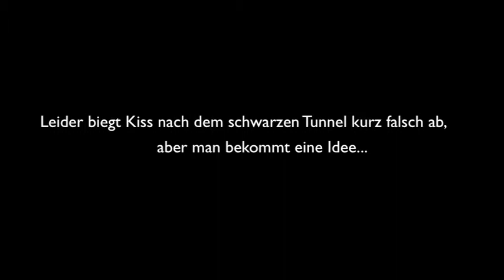Banshee vs. Kiss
Geschwindigkeitsvergleich